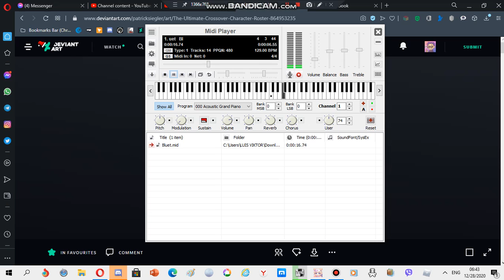Nokia ringtone: Bluet